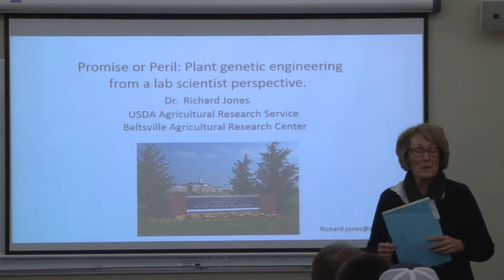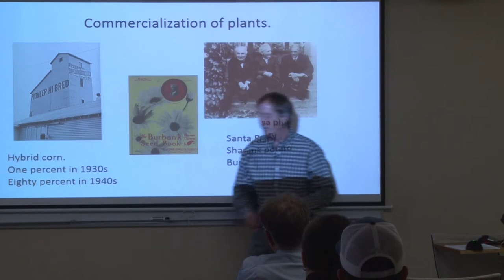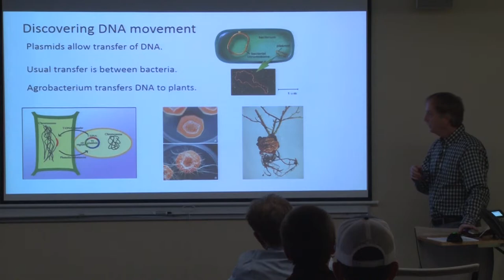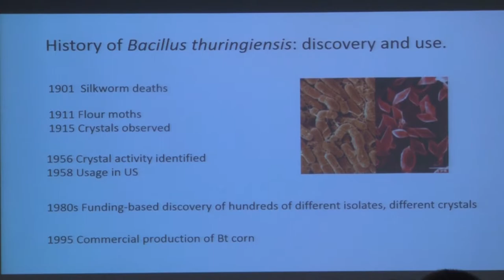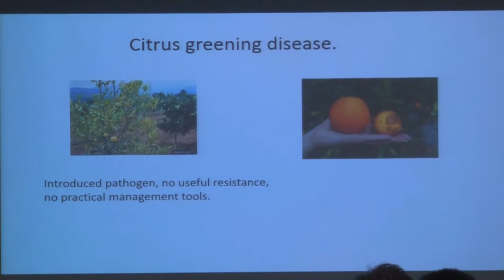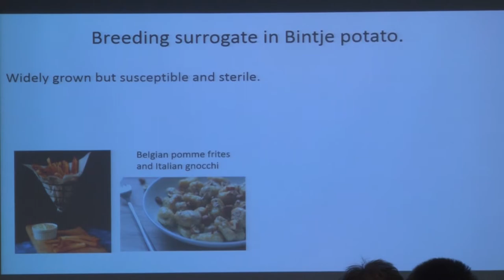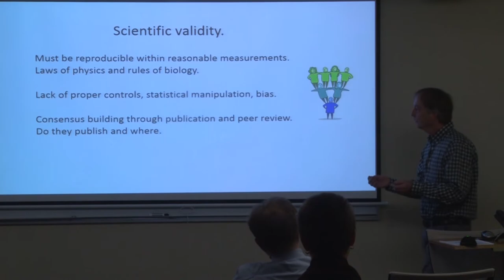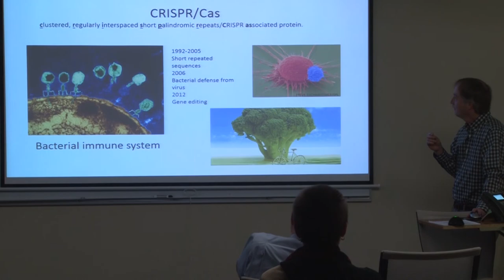Food For Thought with Richard Jones 11-09-2017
Richard W. Jones, USDA Research Plant Pathologist, discussing current research on how and why transgenic plants are developed, including work from his lab.
Various examples of everyday use of genetic engineering in medicine will be covered, along with how plant engineering can be used for medical purposes. Learn about some surprising aspects of genetic engineering, the potential pitfalls, and the future direction of GMOs.